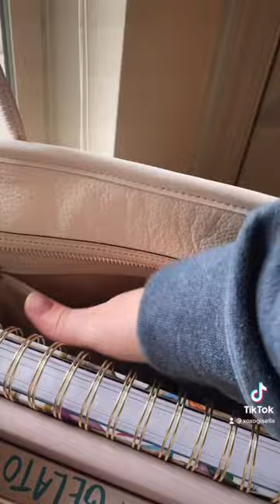what’s in my bag | kate spade ella tote